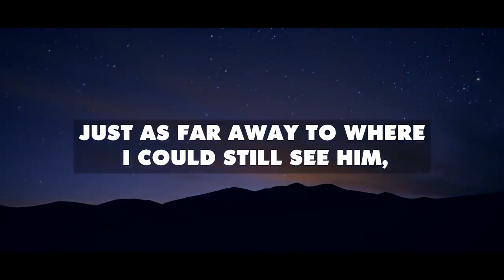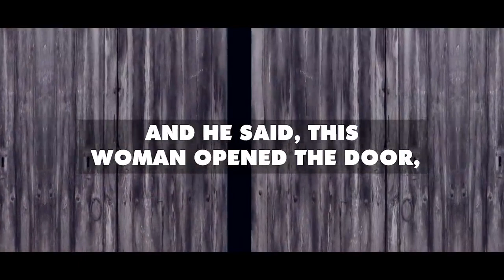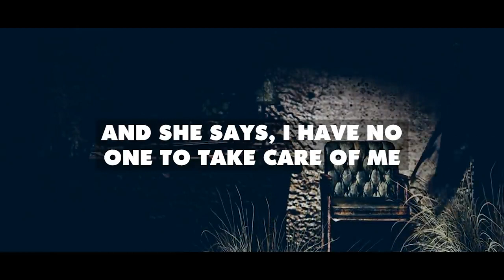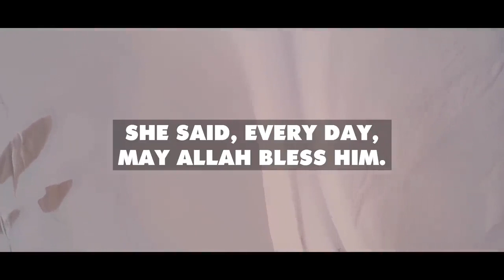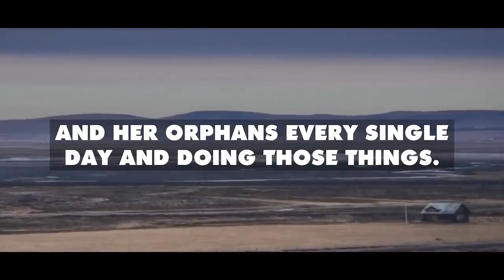The Emotional Secret That Made Omar Ibn Al Khattab Cry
Abu Bakr As-Siddiq – the first Caliph of Islam
Abu Bakr As-Siddiq (the truthful one) may Allah be pleased with him, was a faithful companion of Prophet Muhammad ﷺ. All Muslims of course known Him. The first caliph after the Prophet’s death ﷺ marked Islam’s history. This truthful companion occupied a special place in the Prophet’s life ﷺ and the Prophet appreciated him more than any other companions.

He married Qutaylah bint ‘Abd al-‘Uzza, with whom he had two children named’ Abdallah and Asma. Abu Bakr also married Umm Rûman bint ‘Amir, with whom he also had two children: Abd Ar-Rahman and’ Aisha. He also married Asma’s bint ‘Umays, with whom he had a son, Muhammad ibn Abu Bakr. Finally, he married Habiba bint Kharijah, who gave birth to Umm Kulthum after his death (RA).

According to his daughter ‘Aisha (RA): “He was skin-white, thin, his beard was light, his back slightly arched. Because of his thinness, his Izar was sometimes detached from his hips. His face was emaciated, his eyes sunken in their sockets, his forehead protruding, the back of his hand smooth. He was dyeing his beard with henna and Katm.“

He was very courageous, generous, patient, kind, indulgent, and endowed with a strong will. Moreover, he was detached from this world and had an unshakeable trust in Allah.

Abu Bakr As-Siddiq was the first man to convert to Islam. Remember that Khadija (RA) was the first woman to convert to Islam, ‘Ali (RA) was the first child to convert, and finally, Zayd ibn Hadrithah was the first freed slave to enter the Path of Allah.

Abu Bakr became the cause of the conversion of many influential men such as ‘Uthman ibn’ Affan, ‘Abdurrahman ibn’ Awf, or Az-Zubayr ibn Al-‘Awwam. Moreover, following his conversion, Abu Bakr freed many slaves converted to Islam who were persecuted by their master, such as Bilal (RA).

Umar ibn al Khattab – The second Caliph of Islam
After presenting a short biography of Abu Bakr As Siddiq, we continue the caliphs’ biography by offering ‘Umar ibn Al Khattab’s life, the second caliph of Islam. He succeeded to the Caliphate after Abu Bakr As-Siddiq (RA).

His name was Abu Hafs’ Umar bin Al Khattab ibn Nufayl (RA). ﷺ. We will describe his noble personality; then, we will expose his qualities before evoking his Caliphate in sha’Allah.

His conversion and description
Umar ibn Al Khattab (RA) converted to Islam following Allah’s Messenger ﷺ in his favor. Indeed, the Prophet of Allah said:’ O Allah! Strengthen Islam by ‘Umar ibn Al Khattab or Abu Jahl ibn Hisham! “(Reported by At Tirmidhi).

The conversion of ‘Umar ibn Al Khattab has touched many people, proving this companion’s influence (RA). Indeed, when he converted, the angel Jibril (AS) came down to earth and said, “O Mohamed! The inhabitants of heaven rejoiced with the conversion of ‘Umar to Islam.’“Also, Ibn Mas’ud (RA) said, “We have been strong ever since the conversion of ‘Umar.”